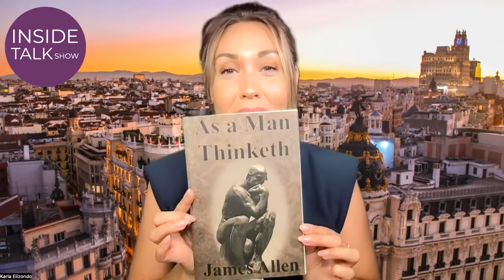WHAT ARE YOU THINKING?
***FREE BOOK HERE!***